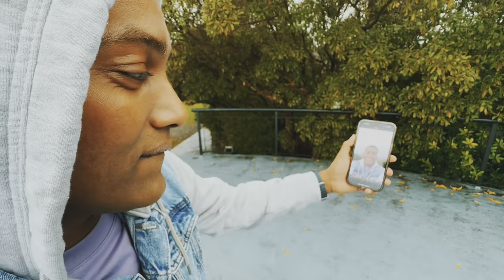BNS TOUR VLOG 4 -THE CHRISTCHURCH DIARY with 2FORTY2 (The BNS SHOW with Umaria & Randhir AU NZ 2023)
Come join us on our journey in a vlog series and experience the Australia and Mew Zealand Tour
එන්න අප සමග Australia New Zealand සංචාරයේ එක්වන්න Tour VLOG 4 දැන්
facebook, Insta, YouTube TikTok platform 3න්ම